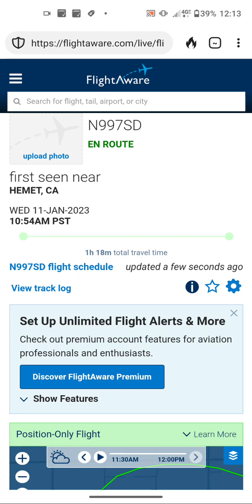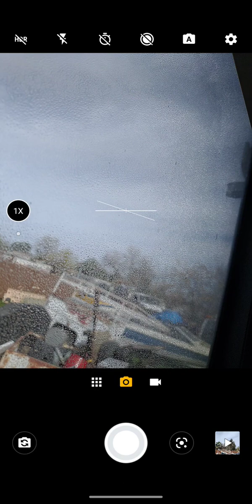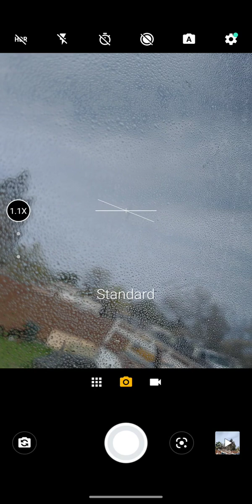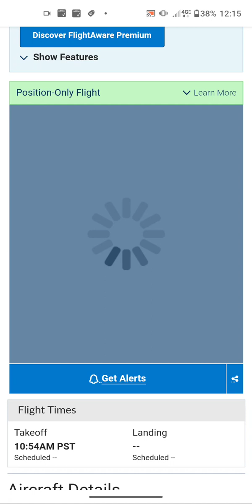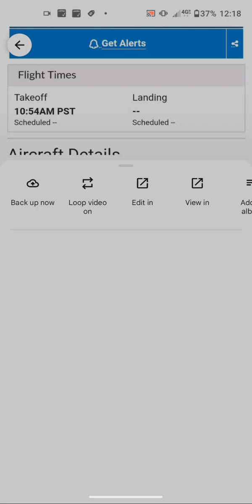cHoMoreno Valley Riverside County Sheriffs Drawing DIXX in the Sky Over My House